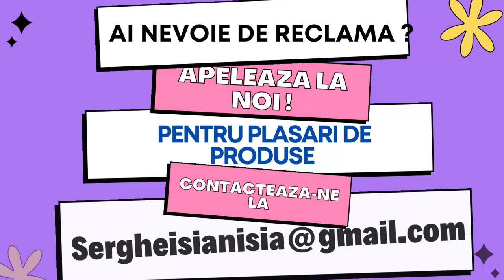POEZIA LUI WILL SMITH 112121